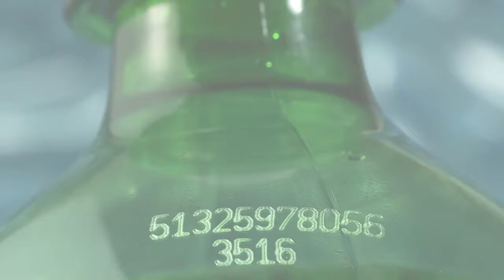How fast can a laser marker run?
Videojet Fastest laser marking system with mark speed capability of up to 2,100 characters per second.